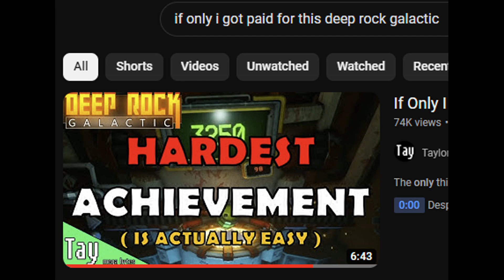[DRG] - If Only I Got Paid For This....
DRG xdd